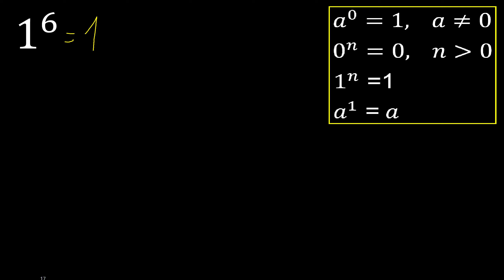1 exposant 6 , nombre avec exposant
nombre avec exposant
numéro avec pouvoir
numéro élevé à un autre numéro
numérooc avec un petit chiffre au dessus fr316